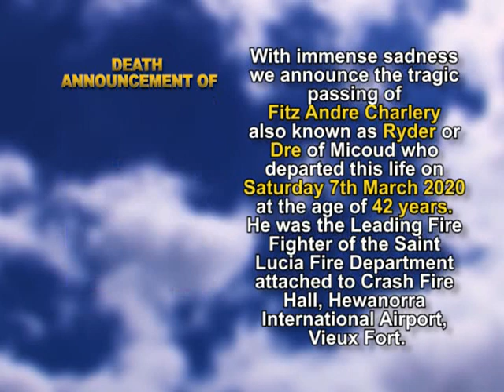Fitz Andre Charlery short